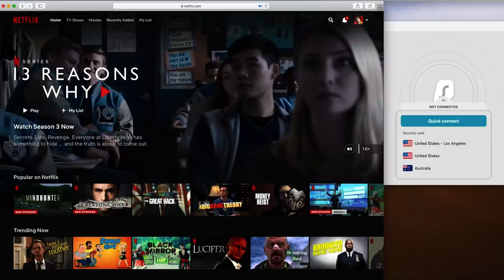KATIE PRICE: PRE-HOLIDAY MADNESS!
Hey guys!

Before we fly out to Turkey we had so much stuff to sort before hand! In this video you will see the pre-holiday madness in the Pricey house hold before we jet off!

MORE GREAT VIDEOS TO WATCH!